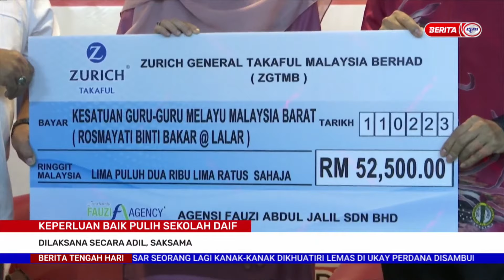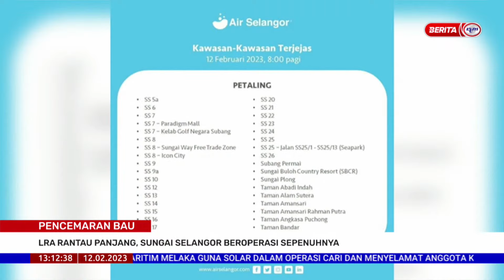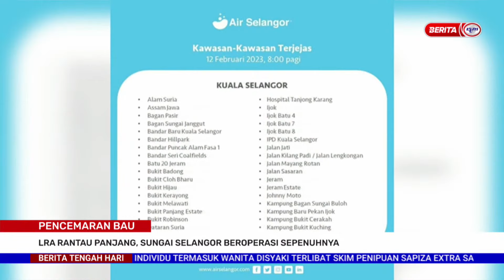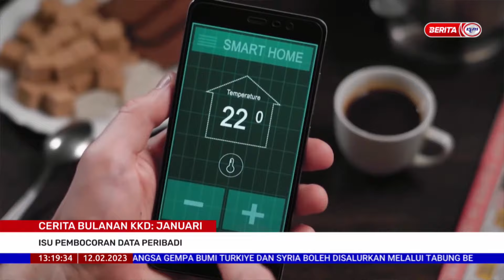12 FEBRUARI 2023 - BERITA TENGAH HARI PENUH